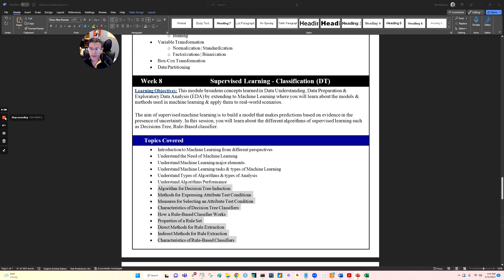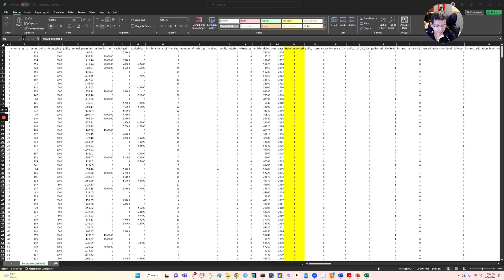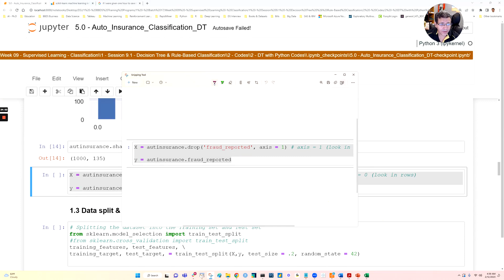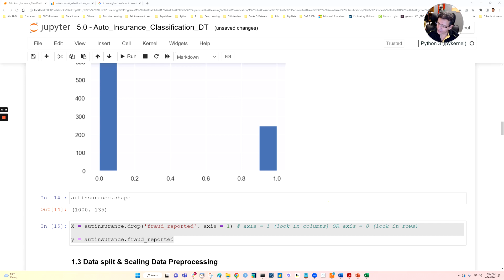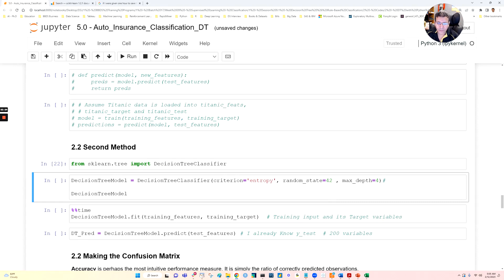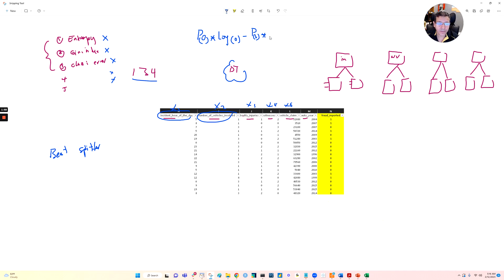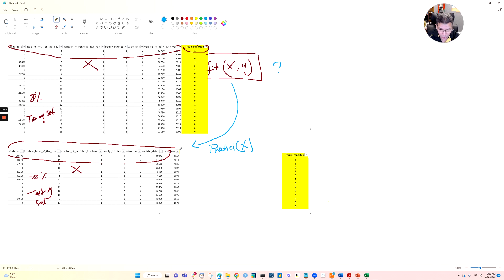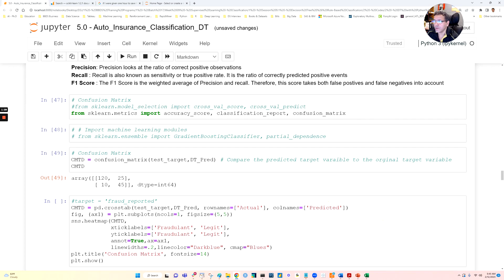Morocco in Data Science: W8S2 - Introduction to Decision Tree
Welcome to the Big Bang Data Science Solutions (BBDS)' 15-Week FREE Data Science & AI training program in collaboration with Cadi Ayyad University - Marrakech, Morocco, and 6 other Moroccan universities: Al Akhawayn University - Ifran, IAV Hassan II - Rabat, Ibn Zohr University - Agadir, INSEA - Rabat, Mohammed V University- Rabat and University Moulay Slimane - Beni Mellal. The program starts today Saturday, Dec 17 at 10:00 am Moroccan time (4:00 am EST 😁 ) and it runs twice a week, 2.5 hours per session, for a duration of 15 weeks

Over 3523 participants from over 18 Moroccan Universities and educational institutes have registered for the program, and participants who pass a final exam and complete the capstone project will receive a verified and certified certificate thru Cadi Ayyad University.

More free programs to come in NLP, Deep Learning, Big Data, etc., Please participate and share the link. Let's work together for Morocco in Data Science